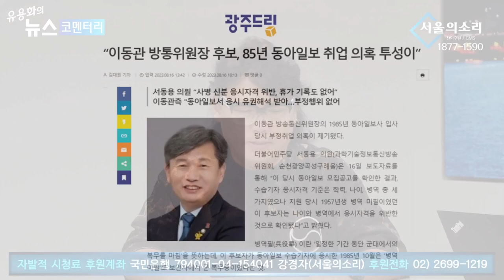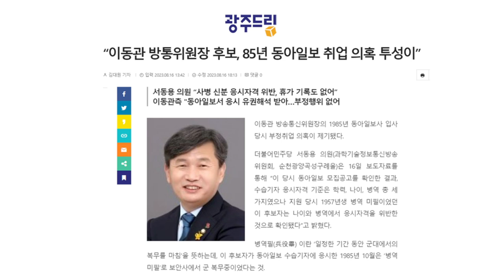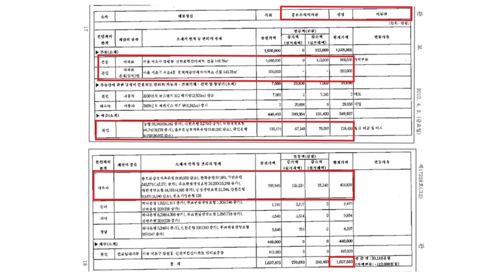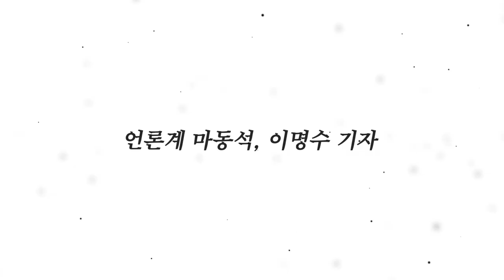이동관, "동아일보 입사부터 불법 투성이!!...특권에 쩔어서 사는 기득권 사람들"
5만원 (시사회 티켓 2매 + 포토 제작 에세이집)

 △ 월~금 오전 6시 30분 :  류효상의 〈신통알〉
 △ 월~금 오전 8시 :  유용화의 〈뉴스코멘터리〉
 △ 월,수,금 오후 1시 :  박예슬의 〈톡터뷰〉
 △ 월요일 오후 4시 :  백은종 양희삼 안진걸의 〈퇴진속으로〉
 △ 화,목 오후 1시 :  백현빈의 〈정면돌파〉
 △ 화요일 오후 5시 :  백은종 정대택의 〈응징의 부활〉
 △ 수요일 오후 3시 :  김태형 백자의 〈ㅆㄷㄱ (싸다구)〉
 △ 수요일 오후 7시 :  오현정, 이경, 이은영의 〈엄마정치〉
 △ 목요일 오후 2시 :  조병현 교장의 〈단재학당〉
 △ 목요일 오후 3시 :  김맹구와 〈선을 넘는 사람들〉
 △ 목요일 오후 5시 :  인권연대 오창익의 〈오다방〉
 △ 금요일 오후 6시 : 김맹구, 박예슬의 〈촛불같은 사람들〉
 △ 토요일 오전 11시 :  남태우, 박진영, 윤선희의 〈체 게바라의 노래〉
 △ 일요일 오전 11시 :  남태우의 〈민폐투어〉